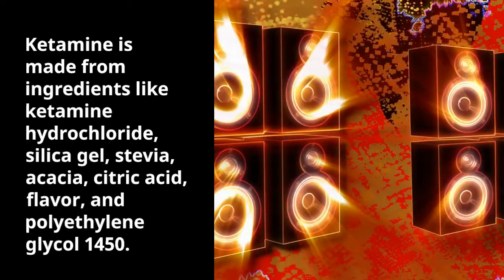What is Ketamine Made Of?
Ketamine is a Schedule III class-controlled substance with a range of uses in human and veterinary medicine.

However, it’s more recently become a popular club drug or psychoactive substance that produces a euphoric high.

Thus, the question “what is ketamine made of?” has become a popular one. Ketamine properties allow for different side effects and knowing them helps us understand its interactions with the brain and body at different doses. Without further ado, let’s get into it.